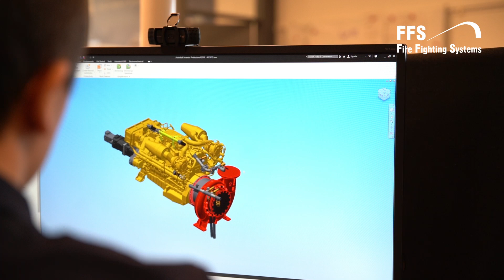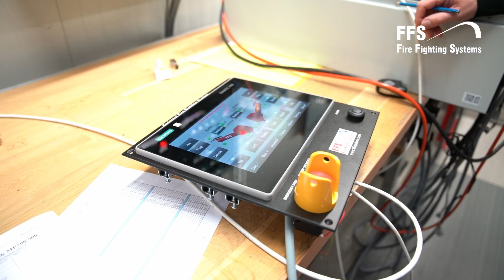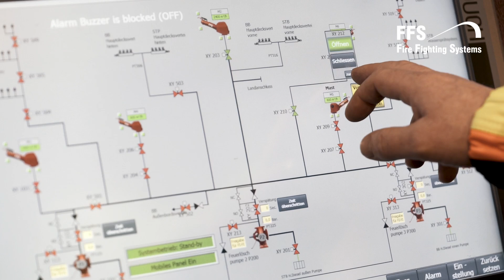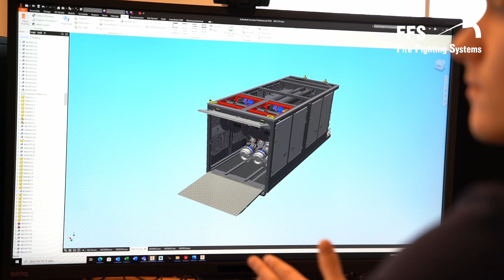FFS (Fire Fighting Systems) Presentation 2024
Fire Fighting Systems (FFS) is the global leader in the design, engineering, and manufacturing of large firefighting systems – a single-source supplier for both marine and land application.